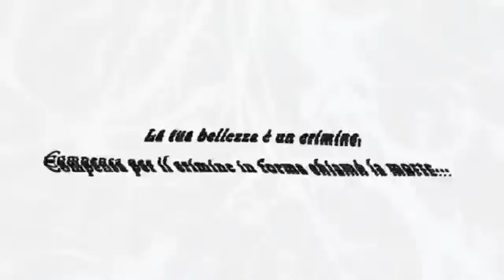【童話月間】赤と白と黒の系譜 歌ってみた【アルグレア・黒羽・おリョン】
「すべて、貴女から授かったもの。」

マジスピ×童話月間
第三弾＿
_______________白雪姫

原曲様
赤と白と黒の系譜/ひとしずく×やま△様

白雪姫
アルグレア

女王
黒羽（かかぽ）

王子
おリョン

▼フォローすると最新情報、告知イラストや動画を見ることができます！

MIX
春夏冬様

メロ指導
ヤマアズク様